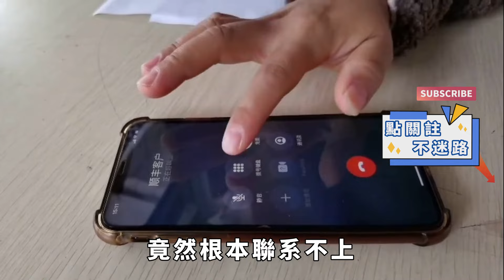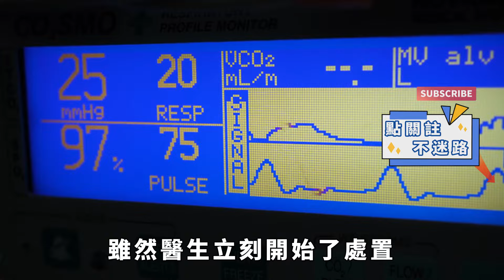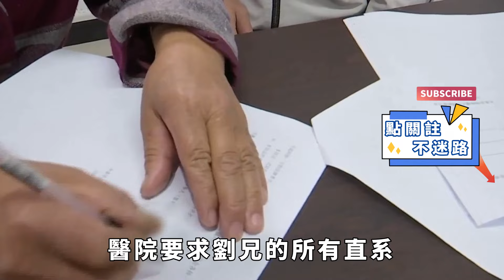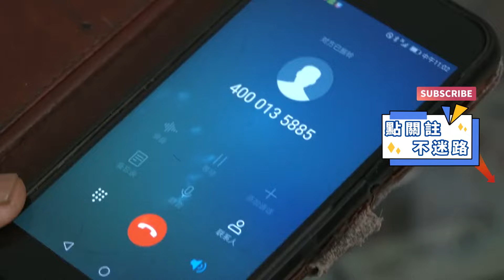妻子流產手術死亡，丈夫要說法，醫生驚訝：她老公已拿55萬賠償【果然離譜】好奇零零漆